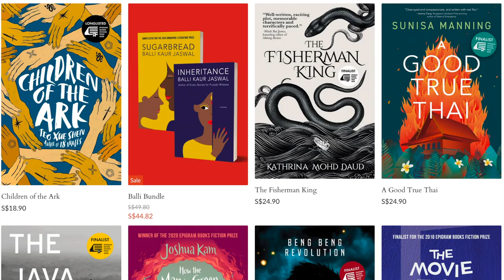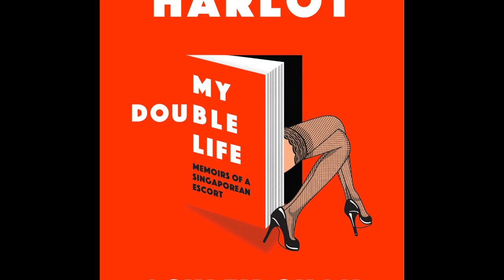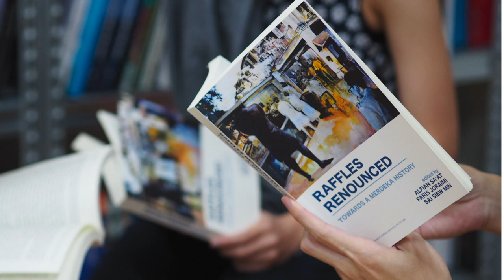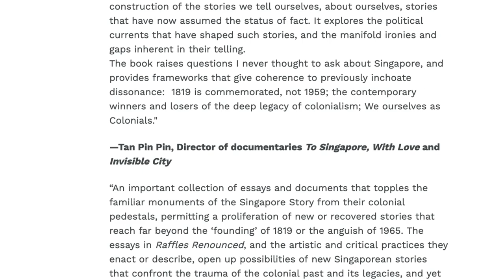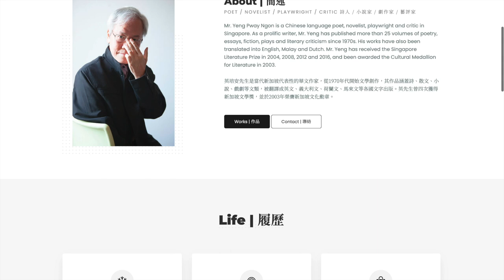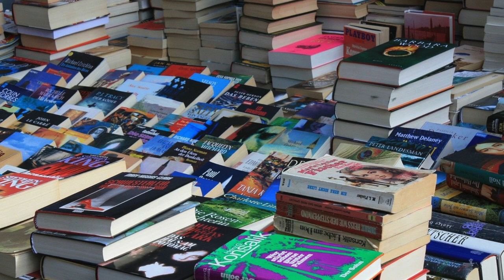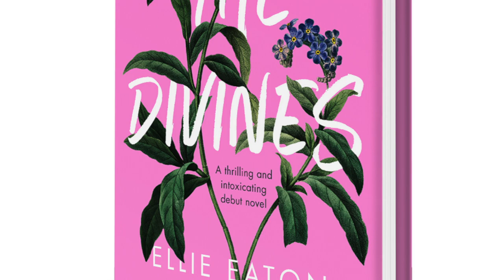My Lit Scene Jan 2021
𝐇𝐄𝐋𝐋𝐎 𝐌𝐘 𝐑𝐄𝐀𝐃𝐈𝐍𝐆 📚 𝐑𝐎𝐂-𝐒𝐓𝐀𝐑𝐒🌟!
𝙃𝙚𝙧𝙚'𝙨 𝙖𝙣𝙤𝙩𝙝𝙚𝙧 𝙚𝙙𝙞𝙩𝙞𝙤𝙣 𝙤𝙛 𝙈𝙮 𝙇𝙞𝙩 𝙎𝙘𝙚𝙣𝙚 𝙬𝙝𝙚𝙧𝙚 𝙄 𝙨𝙝𝙖𝙧𝙚 𝙨𝙤𝙢𝙚 𝙤𝙛 𝙬𝙝𝙖𝙩'𝙨 𝙝𝙖𝙥𝙥𝙚𝙣𝙞𝙣𝙜 𝙞𝙣 𝙢𝙮 𝙧𝙚𝙖𝙙𝙞𝙣𝙜 𝙪𝙣𝙞𝙫𝙚𝙧𝙨𝙚🪐. 𝙄 𝙝𝙤𝙥𝙚 𝙮𝙤𝙪 𝙜𝙪𝙮𝙨 𝙖𝙧𝙚 𝙖𝙡𝙡 𝙨𝙩𝙖𝙮𝙞𝙣𝙜 𝙨𝙖𝙛𝙚, 𝙧𝙚𝙢𝙚𝙢𝙗𝙚𝙧 𝙩𝙤 𝙢𝙖𝙨𝙠 𝙪𝙥 😷 𝙬𝙝𝙚𝙣 𝙮𝙤𝙪 𝙝𝙚𝙖𝙙 𝙤𝙪𝙩 𝙖𝙣𝙙 🧴 𝙪𝙨𝙚 𝙮𝙤𝙪𝙧 𝙝𝙖𝙣𝙙 𝙨𝙖𝙣𝙞𝙩𝙞𝙨𝙚𝙧𝙨 𝙛𝙧𝙚𝙦𝙪𝙚𝙣𝙩𝙡𝙮. 𝙇𝙚𝙩 𝙢𝙚 𝙠𝙣𝙤𝙬 𝙬𝙝𝙖𝙩 𝙞𝙨 𝙝𝙖𝙥𝙥𝙚𝙣𝙞𝙣𝙜 𝙞𝙣 𝙮𝙤𝙪𝙧 𝙘𝙤𝙧𝙣𝙚𝙧 𝙤𝙛 𝙩𝙝𝙚 𝙧𝙚𝙖𝙙𝙞𝙣𝙜 𝙪𝙣𝙞𝙫𝙚𝙧𝙨𝙚, 𝙄'𝙙 𝙡𝙤𝙫𝙚 𝙩𝙤 𝙝𝙚𝙖𝙧 𝙤𝙛 𝙣𝙚𝙬 𝙧𝙚𝙡𝙚𝙖𝙨𝙚𝙨 𝙮𝙤𝙪'𝙧𝙚 𝙞𝙣𝙩𝙚𝙧𝙚𝙨𝙩𝙚𝙙 𝙞𝙣.
ᴅᴏ ꜰᴏʟʟᴏᴡ ᴍᴇ ᴏɴ ɪɴꜱᴛᴀɢʀᴀᴍ :
ʜᴛᴛᴘꜱ://ᴡᴡᴡ.ɪɴꜱᴛᴀɢʀᴀᴍ.ᴄᴏᴍ/ʀɪᴛᴇᴏɴᴄᴏᴜʀꜱᴇ/
ᴛᴏ ꜰɪɴᴅ ᴏᴜᴛ ᴍᴏʀᴇ ᴀʙᴏᴜᴛ ᴛʜᴇ ʙᴏᴏᴋs  :
🎶 ᴛʜᴇ ᴍᴜꜱɪᴄ ɪꜱ :
Coming Home by LiQWYD & Dayfox
🖼 ꜱᴏᴍᴇ ᴏꜰ ᴛʜᴇ ᴘɪᴄᴛᴜʀᴇꜱ/ᴠɪᴅᴇᴏꜱ ᴄʟɪᴘꜱ ᴜꜱᴇᴅ ᴏɴ ᴍʏ ᴄʜᴀɴɴᴇʟ ᴀʀᴇ ꜰʀᴏᴍ ᴘɪxᴀʙᴀʏ.ᴄᴏᴍ
✳️𝘖𝘯𝘦 𝘮𝘰𝘳𝘦 𝘵𝘩𝘪𝘯𝘨, 𝘐 𝘥𝘰 𝘴𝘰𝘮𝘦𝘵𝘪𝘮𝘦𝘴 𝘳𝘦𝘤𝘦𝘪𝘷𝘦 𝘣𝘰𝘰𝘬𝘴 📚𝘧𝘳𝘰𝘮 𝘱𝘶𝘣𝘭𝘪𝘴𝘩𝘦𝘳𝘴/𝘢𝘶𝘵𝘩𝘰𝘳𝘴. 𝘑𝘶𝘴𝘵 𝘴𝘰 𝘺𝘰𝘶 𝘨𝘶𝘺𝘴 𝘬𝘯𝘰𝘸, 𝘮𝘺 𝘳𝘦𝘷𝘪𝘦𝘸𝘴 𝘢𝘳𝘦 𝘩𝘰𝘯𝘦𝘴𝘵 𝘢𝘯𝘥 𝘶𝘯𝘣𝘪𝘢𝘴𝘦𝘥. 𝘐 𝘥𝘰 𝘦𝘯𝘤𝘰𝘶𝘳𝘢𝘨𝘦 𝘦𝘷𝘦𝘳𝘺𝘰𝘯𝘦 𝘵𝘰 𝘳𝘦𝘢𝘥 𝘵𝘩𝘦 𝘣𝘰𝘰𝘬𝘴 𝘢𝘯𝘥 𝘧𝘰𝘳𝘮 𝘵𝘩𝘦𝘪𝘳 𝘰𝘸𝘯 𝘰𝘱𝘪𝘯𝘪𝘰𝘯𝘴. 𝘙𝘦𝘮𝘦𝘮𝘣𝘦𝘳 𝘵𝘰 𝘢𝘭𝘸𝘢𝘺𝘴 𝘣𝘦 𝘳𝘦𝘴𝘱𝘦𝘤𝘵𝘧𝘶𝘭 𝘢𝘯𝘥 𝘱𝘭𝘢𝘺 𝘯𝘪𝘤𝘦!